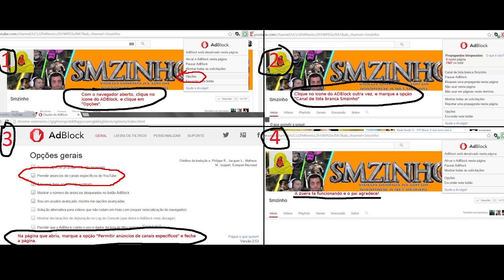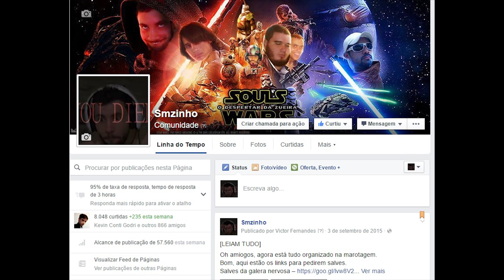Dark Souls 3 DLC RC PT#05 - Esse caminho dos mil arqueiros tava tenso, mas o pai é o mestre do rush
Oh amiogo, mas que caminho da peste é esse? Pra andar por aqui tá complicado!